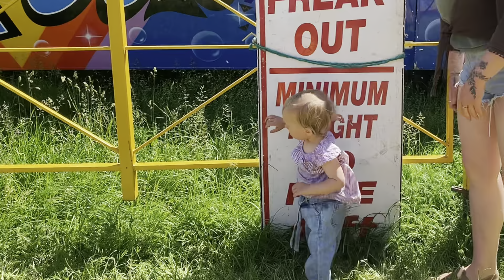Wild swimming & brownies.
Welcome to another video and thank you for joining us this week!

Esme’s Etsy shop

If you’re new here, then hello and welcome, we’re a little family living off-grid on our 45ft floating home travelling the uk canals, sharing some snippets of our journey with you to fill your heart with peace and joy and maybe a few chuckles along the way!

As a relatively new channel we need your help to share our videos with the world, so if you enjoy watching us then share us with your friends and family😊.

Imovie music

 Midnight stroll